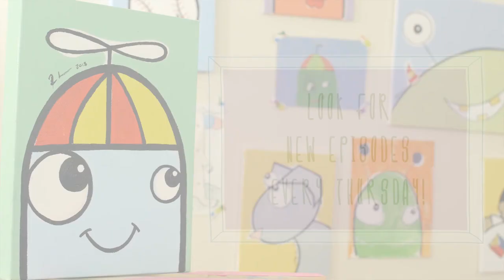PREMIERE Beanie & Bren: Learn to Draw Beanie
Thanks for joining us for the FIRST episode of Beanie and Bren! We hope it made you SMILE! 😁😁😁 Tune in every THURSDAY for new creative adventures!

CREDITS:
The Amazing Beanie: Christine Papalexis
Director: Steve Espinosa
Written by: John Peck
Director of Photography & Editor: Zack Matzganis
Camera: Gina Victoria
Production Assistants: Jacque Oxford & Fernando Richa
Original Music: Michael Kevin Farrell
Beanie & Bren Theme sung by: Justin Farrell
Produced by: Feldspar Ventures